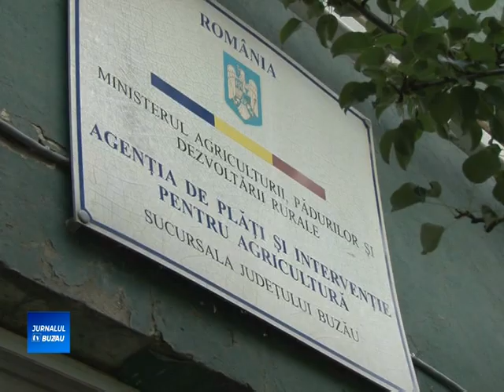INCEP PLATILE CATRE FERMIERII AFECTATI DE SECETA